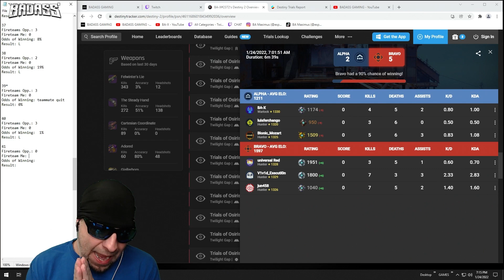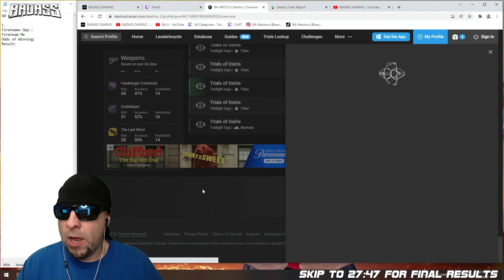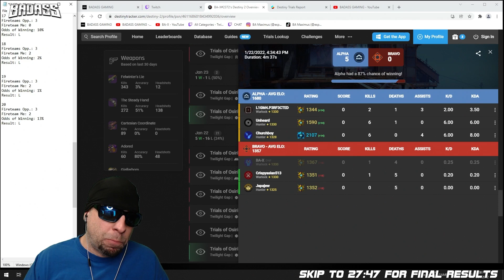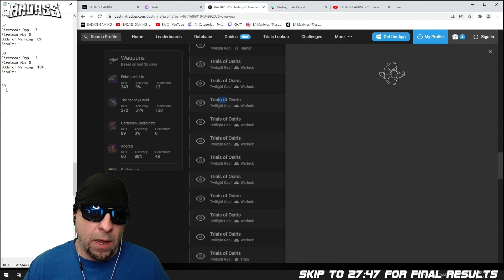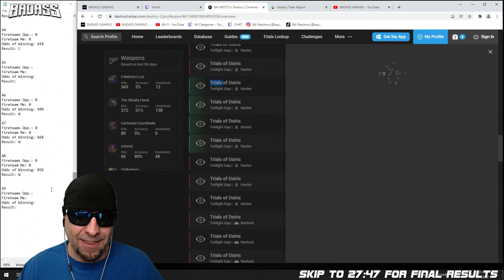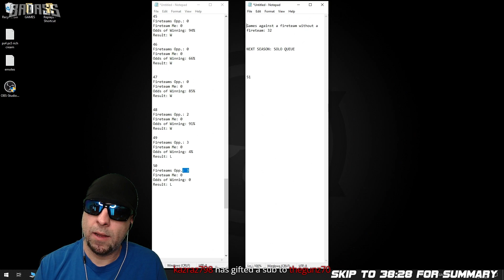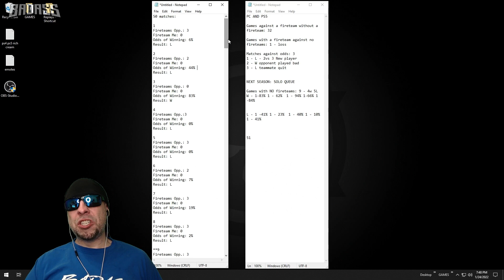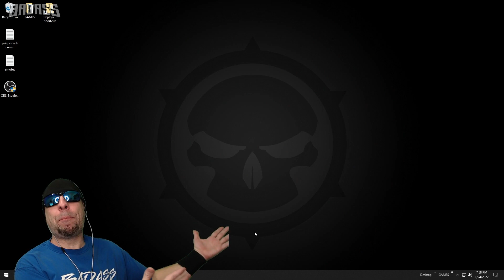WE NEED TO TALK: I did 50 SOLO Trials Matches so You Don't Have To (Destiny 2 Lobby Balancing)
New Destiny2 Trials of Osiris and PvP Crucible Matchmaking video

Destiny 2 Beyond Light is here which means more BADASS GAMING funny and hilarious moments like these will be happening on PC, PS4, Ps5, Xbox 1, and Xbox Series X.

GO BEYOND THE LIGHT
The frontier of Europa holds many lost secrets from the past, including the dark power of Stasis. Work with the mysterious Exo Stranger to harness this new power before Eramis, the Kell of Darkness, bestows it on her Fallen forces. Grow your arsenal, command Stasis, and go beyond the Light.

EMBRACE DARKNESS
Cold, dark and alluring – the power of Stasis beckons you. Command this new elemental power with brand new Guardian sub-classes. Control the fight, seize your enemies in any icy grip, and shatter them where they stand.

SEASON PASS
Gear, XP, rewards! Get the Season Pass and instantly unlock the new Seasonal armor set and new exotics. You also get an XP boost that speeds up your Seasonal ranks and engram unlocks.